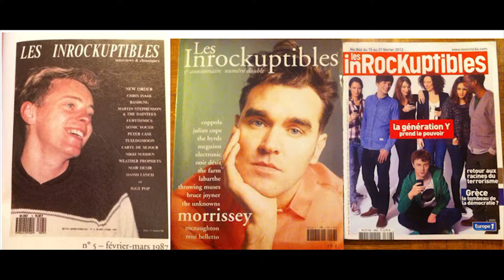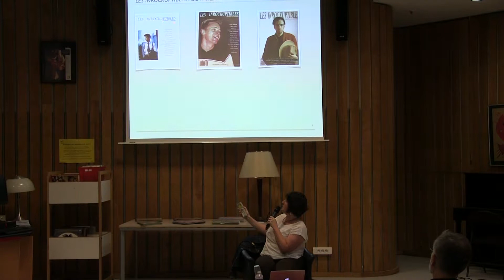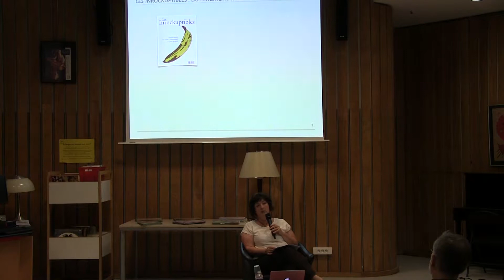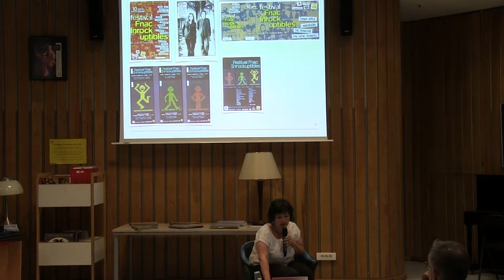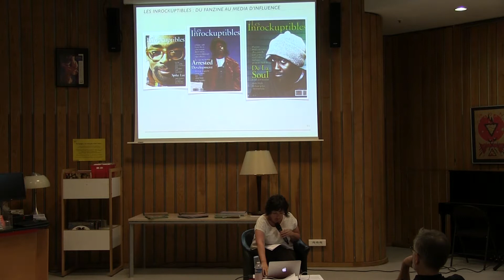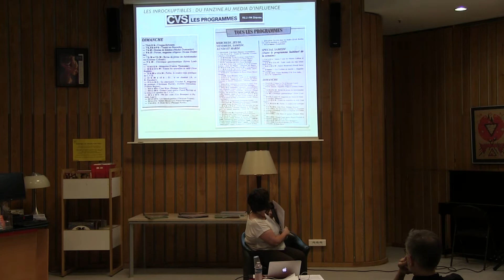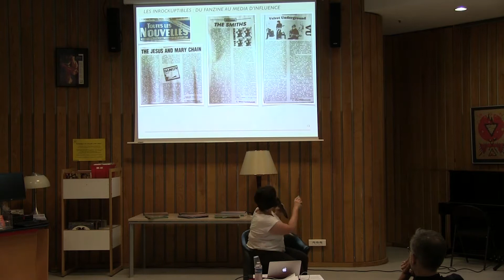Les Inrockuptibles : du fanzine au média d'influence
Véronique Servat est doctorante en histoire culturelle contemporaine à l'université de Paris et dirige actuellement une thèse intitulée "La fabrique d'un nouveau paysage musical et culturel autour des Inrockuptibles : 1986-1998".